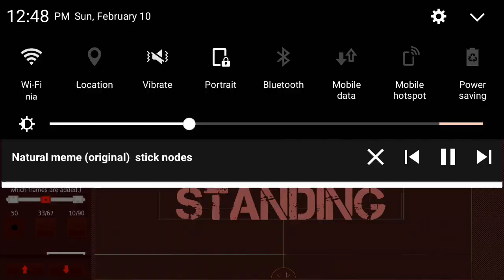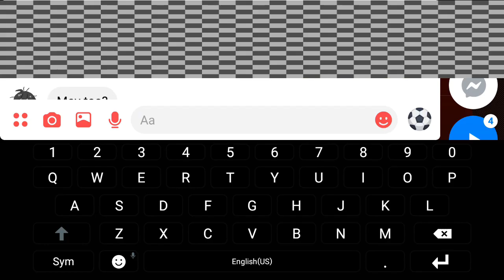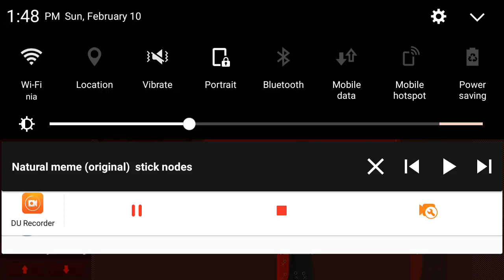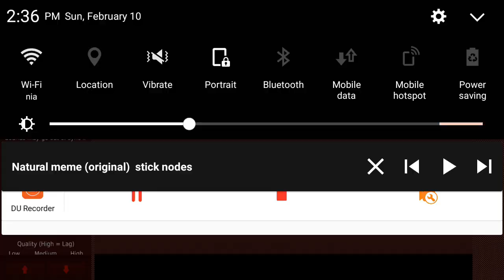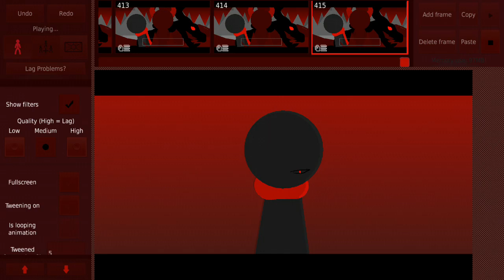Stick Nodes / Speed Animate (Natural Meme)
!BE A TRUE MATION!